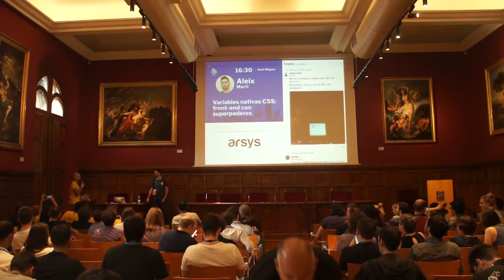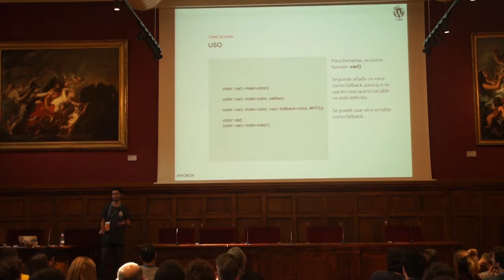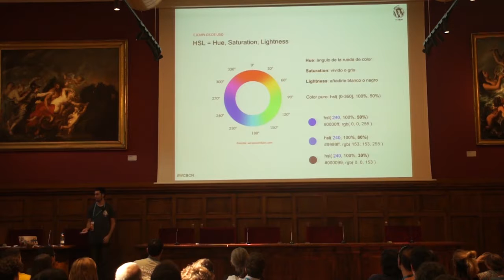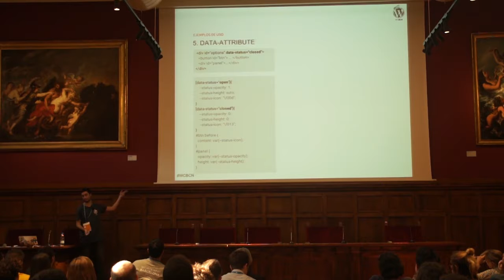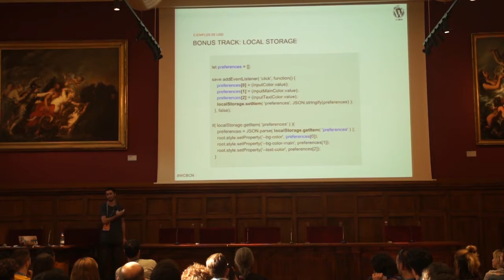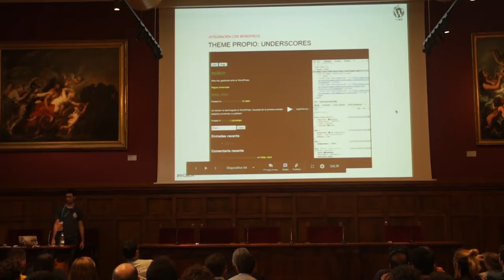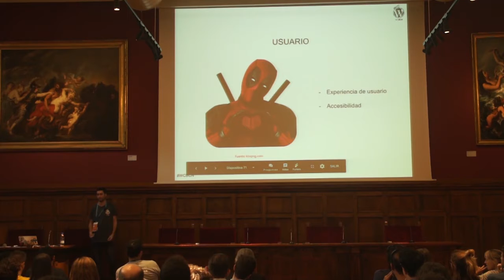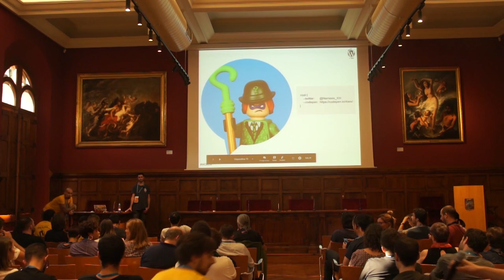Aleix Martí: Variables nativas CSS: front-end con superpoderes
Introducción a las variables nativas CSS. Ejemplos prácticos de cómo modificar dinámicamente un tema de WordPress desde el front-end y cómo pueden usarse para mejorar la accesibilidad de una web.